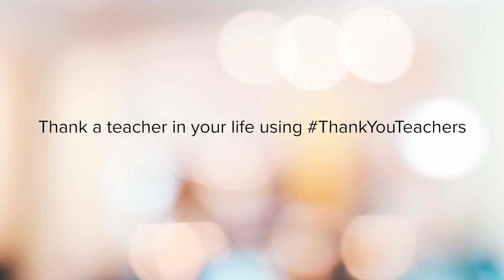Simon Miera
Simon Miera is a Lead Trainer at Illuminate Education. The teacher that Simon would like to thank for Teacher Appreciation Week is actually his grandmother! As a principal and reading teacher, she taught Simon how to build his confidence in reading and numerous other things.